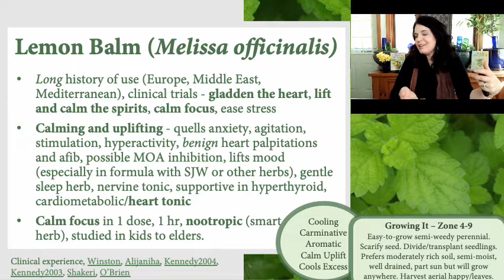Nervine I Love: Maria Noël Groves on Lemon Balm